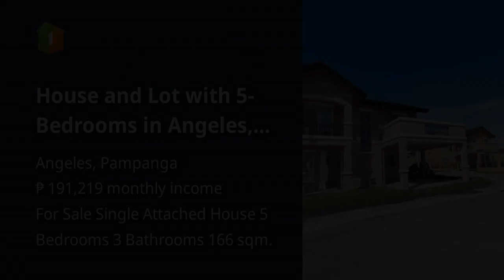House and Lot with 5-Bedrooms in Angeles, Pampanga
House Type: Single Attached House
Number of Bedrooms: 5
Number of Bathrooms: 3
Floor Area in sqm: 166 sqm.
Lot Area in sqm: 176 sqm.
Number of Floors: 2
Number of Car Parking Spaces: 2